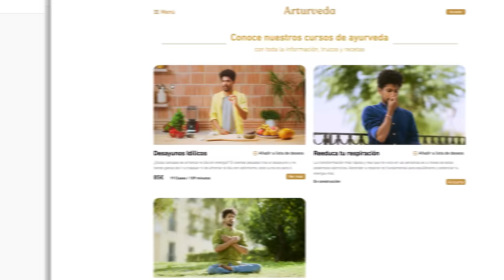AYURVEDA: camino de AUTOCONOCIMIENTO PROFUNDO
¡Qué conversación tan interesante con Arturo!
El ayurveda es mucho más que alimentación, es una herramienta de autoconocimiento profundo, que te permite saber lo necesario para equilibrar tu energía predominante, bien sea por medio de la alimentación, hábitos, masajes, meditación o pranayama.
¡Mil gracias Arturo!